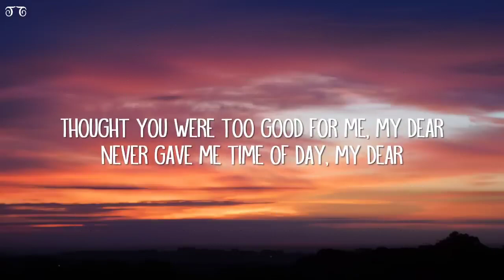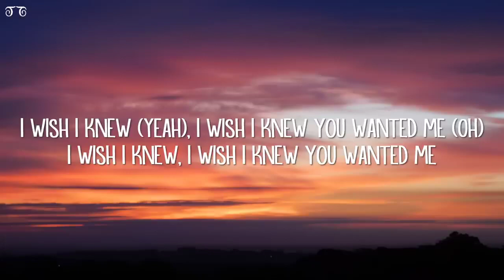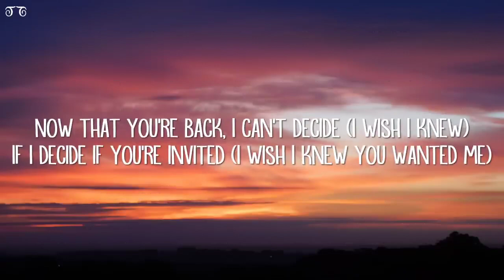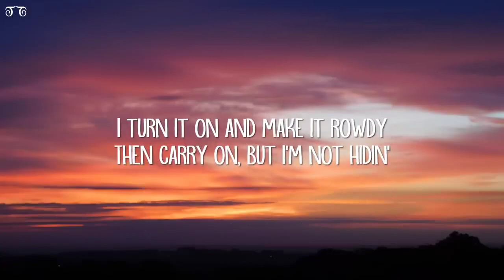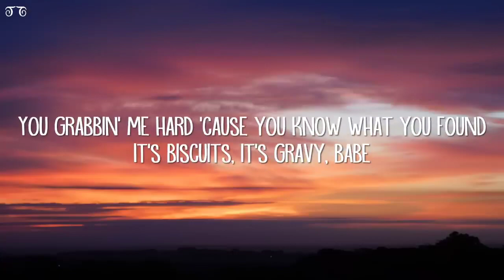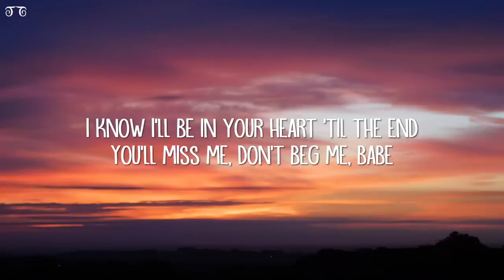Steve Lacy Bad Habit Lyrics